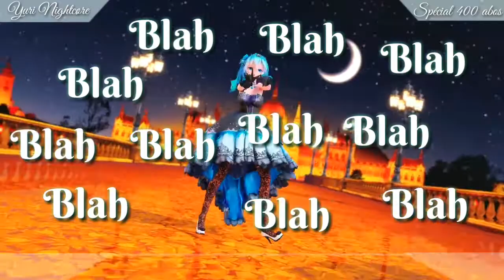[Nightcore MMD] - Blah Blah (Armin Van Burren) {Spécial 400 abonnés} +Lyrics/Paroles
Ohayo !!❤

Vous êtes déjà 400 sur ma chaine !!!😍😍😍 C'est juste incroyable !!! Je ne pensais jamais arriver là un jour !!!❤💕💖💞💓💟 Mais tout ça c'est grâce à vous !!!😙😙😙 Je ne vous le dirais jamais assez mais MERCI INFINIMENT !!!😍😍😍😙😙😙💕💕💖💖💓💓💞💞💟💟💝💝💘💘💗💗 C'est grâce à vous tout ce qui m'arrive !!!❤❤💙💙💜💜💛💛💚💚 Vous me motivez encore plus pour que je continue mes Nightcore et ça je vous en remercie !!!😍😍😍😙😙😙❤❤💕💕💖💖💙💙💓💓💜💜💝💝💟💟💘💘💛💛💗💗💞💞💚💚 J'espère que ce Nightcore spécial vous plaira !!!😁😉😄 Il m'as pris plus de temps que d'habitude à faire alors j'espère qu'il vous plaira !!!❤💕💞💟 J'y ai mis tout mon cœur alors j'espère sincèrement que vous aimerez !!!❤😘😘

Artiste: Armin Van Burren
MMD: Hibana - Hatsune Miku

      |ME SUIVRE|

      |MES LOGICIELS|

Si vous voulez me faire une demande de Nightcore ça se passe dans les commentaires !! Pareil pour les collabs !!💕

Bon Visionnage !!😘😘❤💕💖💓💞💟💝💘💗